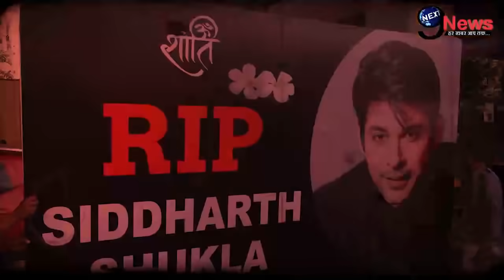सिद्धार्थ की याद में शहनाज़ गिल ने गाया गाना, जानिए वायरल खबर का पूरा सच..|| Shehnaz Viral Video